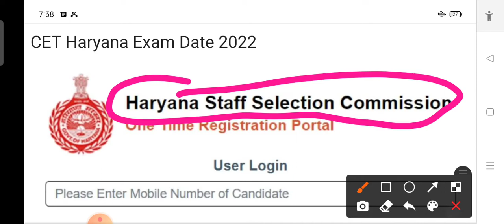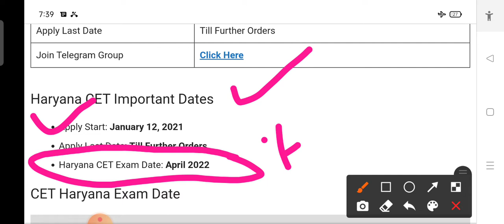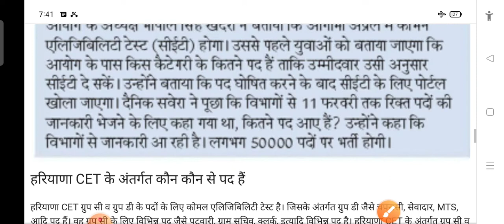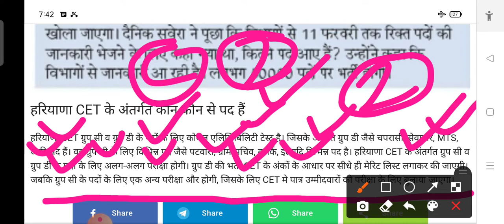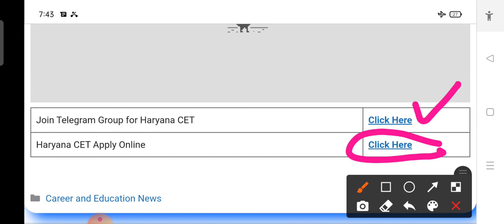Haryana CET Exam Date Out 2022 Total 50,000 पद सभी जानकारी देखे अभी आप सभी के लिए बड़ी खुशखबरी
Haryana cet exam date out
haryana cet ka exam kab hoga
haryana cet exam news

haryana cet ka exam kab tak hoga
hssc cet exam date news
haryana cet
hssc cet ki tyari Kaise kare
haryana police
hssc clerk
hssc lineman

All India govt jobs letest update

Hssc CET Police clerk group d
Ssc GD mts cpo cgl chsl
upsc ias ips ifs
cds nda
Air force X and y group
navy army
Indian Coast Guard
Rajasthan police
up Police
Punjab police
all State bharti

all Offline Form

                           join 👇
Teligram Join

65+ Candidate Join